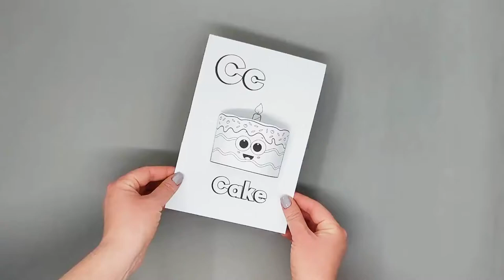Letter C - 3D Craft - Alphabet Activities for Kids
- Crayons
- Scissors
- Glue